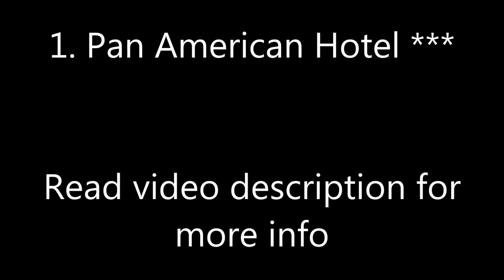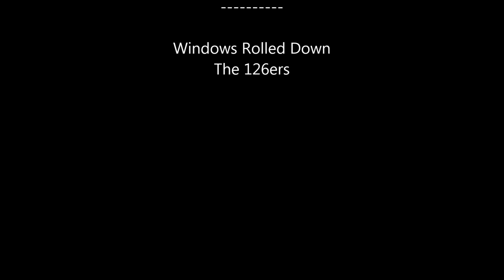Top20 Recommended Hotels in The Wildwoods (Wildwood, Wildwood Crest), New Jersey, USA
Top20 Recommended Hotels in The Wildwoods (Wildwood, Wildwood Crest, North Wildwood), New Jersey, USA: 1. Pan American Hotel ***
5901 ocean ave, Wildwood Crest, NJ 08260, United States of America, From € 279
2. Armada By The Sea
6503 Ocean Avenue, Wildwood Crest, NJ 08260, United States of America, From € 124
3. Fleur de Lis Beach Motel
6105 Ocean Ave, Wildwood Crest, NJ 08260, United States of America, From € 237
5401 Ocean Ave., Wildwood Crest, NJ 08260, United States of America, From € 112
305 East Rio Grande Avenue, Wildwood, NJ 08260, United States of America, From € 124
5310 Park Blvd, Wildwood, NJ 08260, United States of America, From € 102
5305 Altantic Avenue, Wildwood, NJ 08260, United States of America, From € 120
3811 Atlantic Ave., Wildwood, NJ 08260, United States of America, From € 92
210 JFK Beach Drive, North Wildwood, NJ 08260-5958, United States of America
405 E. Denver Avenue, Wildwood Crest, NJ 08260, United States of America, From € 196
11. Water's Edge Ocean Resort
5600 Beach Avenue, Wildwood Crest, NJ 08260, United States of America, From € 208
6801 Ocean Avenue, Wildwood Crest, NJ 08260, United States of America, From € 201
5501 Ocean Ave, Wildwood Crest, 08260, United States of America, From € 168
9201 Atlantic Ave., Wildwood Crest, NJ 08260, United States of America,
9701 Atlantic Avenue, Wildwood Crest, NJ 08260, United States of America, From € 188
3601 Atlantic Avenue, Wildwood, NJ 08260, United States of America, From € 114
9101 Atlantic Avenue, Wildwood Crest, NJ 08260, United States of America, From € 151
3320 Atlantic Avenue, Wildwood, NJ 08260, United States of America, From € 120
7201 Ocean Avenue, Wildwood Crest, NJ 08260, United States of America, From € 155
416 East Miami Avenue, Wildwood Crest, NJ 08260, United States of America, From € 70